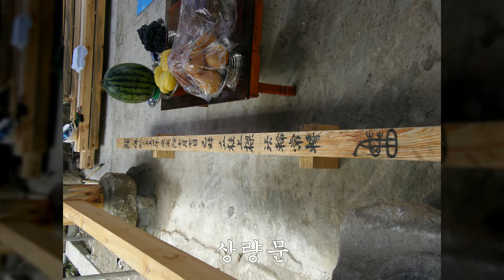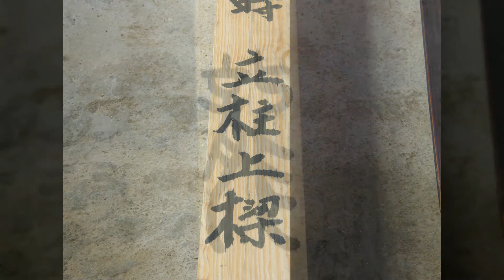한옥ㅣ포천 왕산사 요사채 4-4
설명